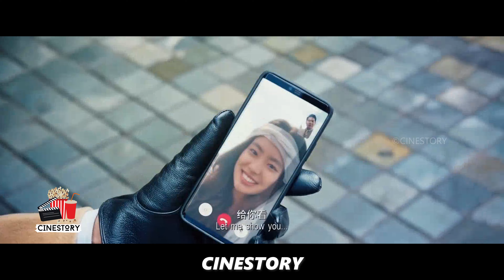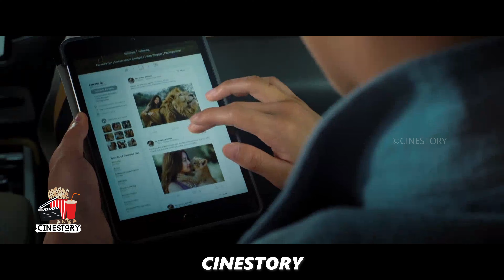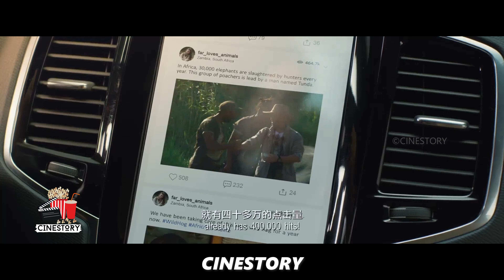মারাত্মক ফাইটিং জ্যাকি চেনের কোরিয়ান মুভি | Vanguard Explain in Bangla | Action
Vanguard Movie Explained in Bangla | Action | Adventure | CINESTORY